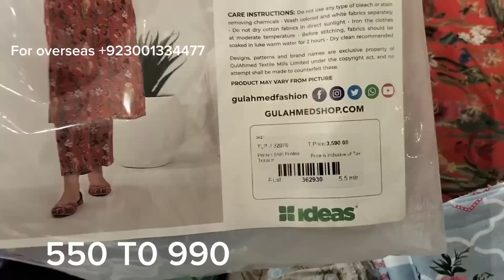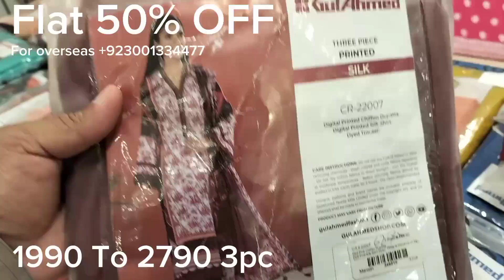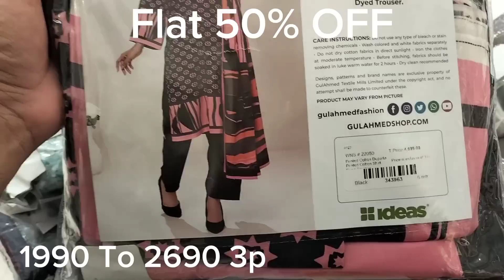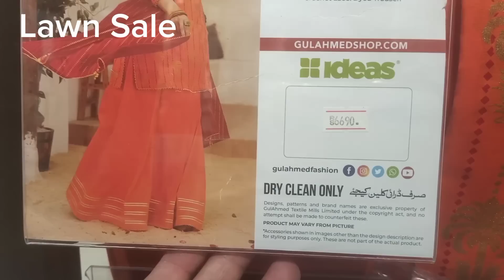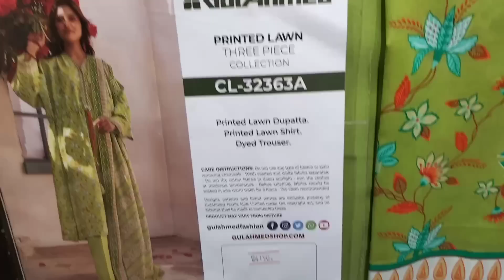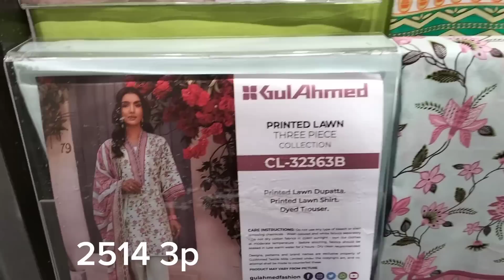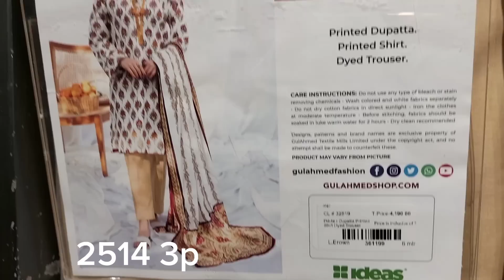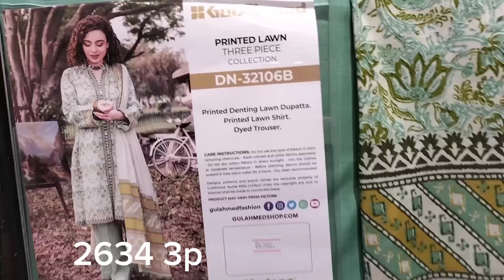Gul Ahmad Sale 70% OFF Unstitch Summer Kids & lose Fabric 10th July 2023